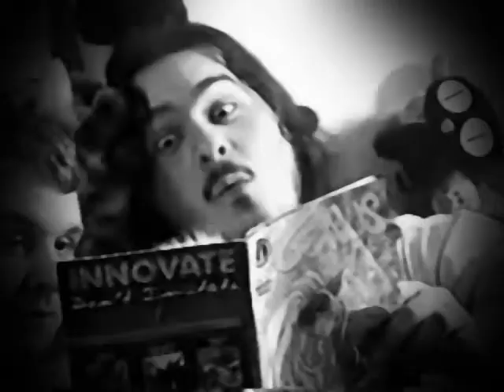Kenji Utsumi's Wacky Wiggly War-Torn Wall Wigs of Wrath